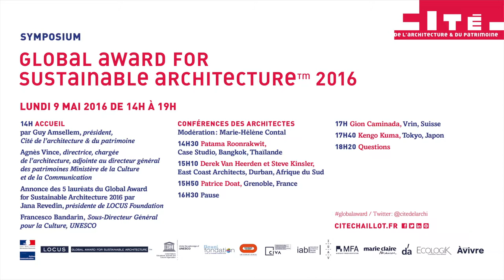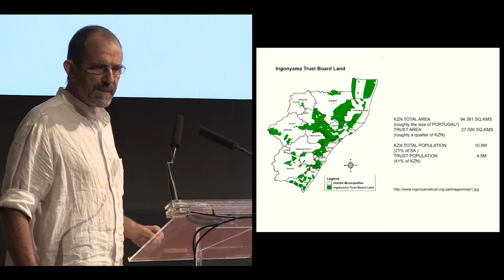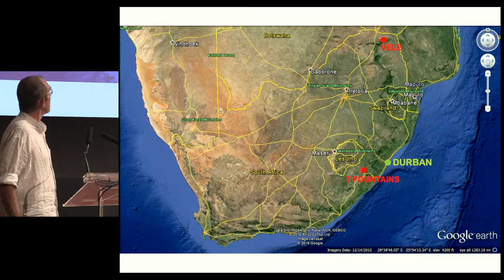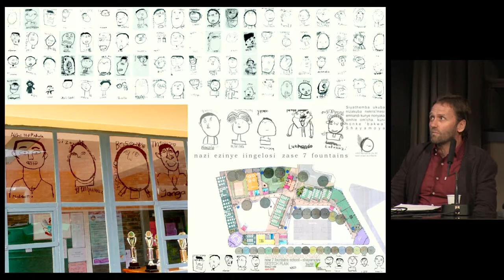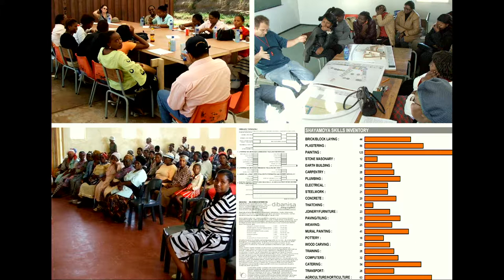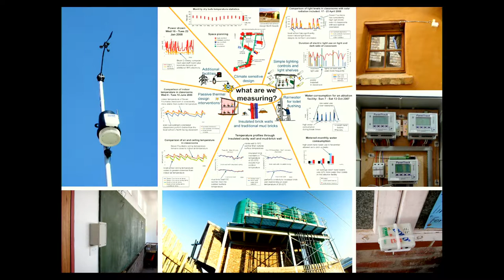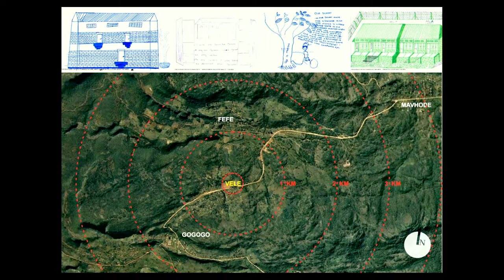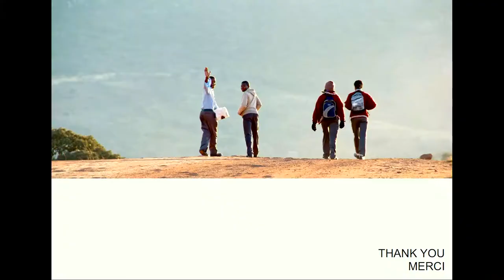EAST COAST ARCHITECTS EN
lobal Award for Sustainable Architecture 2016 (09/05/2016) - Conférence de East Coast Architects, Derek Van Heerden, Durban, Afrique du Sud
Depuis 2007, le Global Award repère et soutient chaque année cinq architectes qui contribuent, face aux grandes transitions (urbaine, démographique, écologique…), à un développement plus équitable et durable et construisent, là où ils sont, une démarche innovante et participative pour répondre aux besoins des sociétés. Experts en éco-construction côtoient des acteurs de l’auto-développement pour qui durable est d’abord synonyme de justice sociale et urbaine. L’originalité du prix est de les réunir par l’éthique en une scène fédératrice, pour enrichir le débat mondial.
Attentif aux scènes émergentes, à la transdisciplinarité, à l’expérimentation, le Global Award fête sa dixième année en 2016. Il est reconnu dans le monde comme un talent-scout de l’architecture du xxıe, avec parmi ses découvertes Carin Smuts, Francis Kéré ou Al Borde, Wang Shu ou Alejandro Aravena. Pour approfondir cette veille critique, le Global Award thématise son observation, pointant chaque année ses télescopes sur un enjeu particulier du débat.
En 2016, le thème est „la ressource illimitée du temps“. Le jury a distingué cinq architectes ou équipes d’architects qui ont su réintroduire le temps comme ressource du projet.